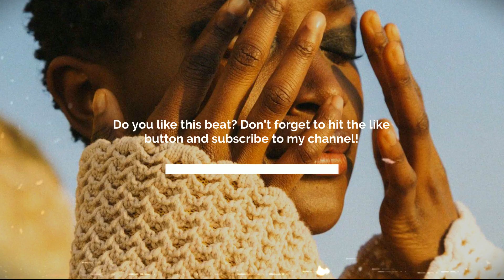"Steeze" - Afrobeat x Afropop Type Beat | DaVido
NOTE: Commercial Use Requires A Purchased License!!!

🎹 Producer: Jaemally Beatz

TAGS (Ignore):
afrobeats instrumental
Afropop type beat
jaemally beatz
afrobeat instrumental
burna boy instrumental
wizkid instrumental
omah lay type beat
afro fusion type beat
afrobeats instrumental
1da Banton Type Beat
victony type beat
bnxn fka buju type beat
maleek berry type beat
Olamide x Omah Lay Type beat
dancehall
rnb
Afrobeat
remaType Beat
Rema Type Beat
Rema